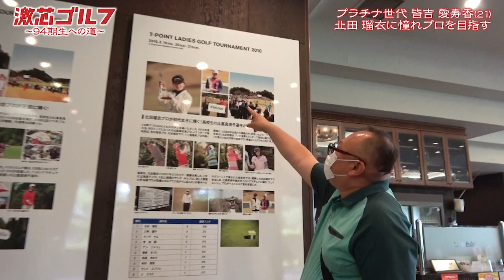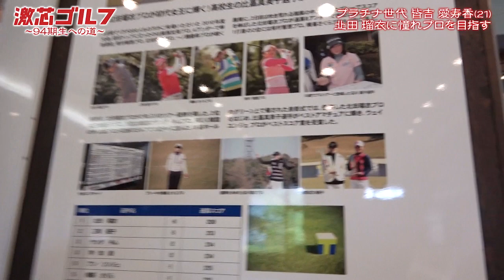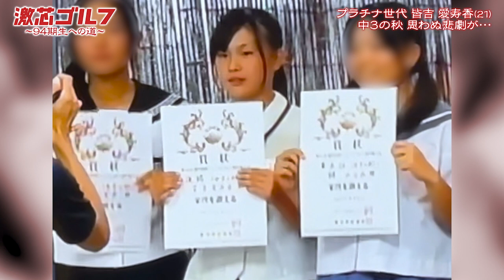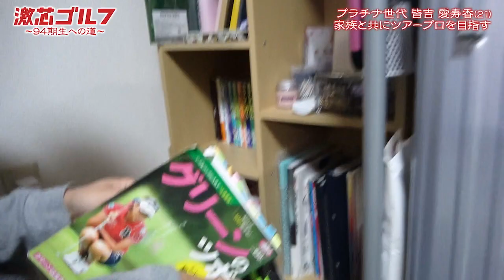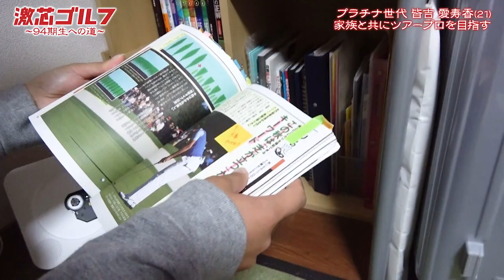激芯ゴルフ #62 独学でショートゲーム磨く プラチナ世代新加入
次期プロテストに向け、新たな激芯女子が加入。夢は同じプラチナ世代の西村優菜プロ、古江彩佳プロらとツアーで勝負すること。皆吉 愛寿香（みなよし・あすか）、21歳。週6日キャディのアルバイトをし、ゴルフの専門書を紐解きながら独学でゴルフを学んできた。体調を崩し、つきっきりで娘のサポートが出来なくなった父親の健太郎さん曰く素質は十分。「やり方が分からないから練習で覚えるしかない」。激芯女子加入によって一流のコーチ陣の指南を受けプロテストまでギュッと知識を詰め、体得することを目指す。課題はショートゲームの精度向上。

BSフジオンデマンドで全話配信中！